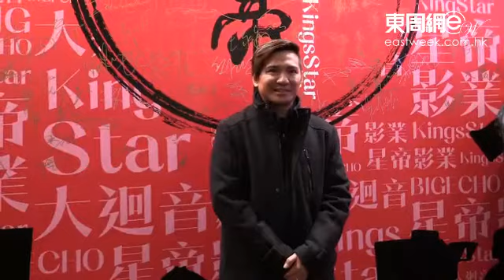葉世榮開音樂會悼念家駒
丁悅、羅霖、葉世榮等人，日前就出席「星帝影業開幕儀式暨大迴音國際有限公司周年晚會」，葉世榮透露將於家駒六月十日冥壽當晚舉行籌款音樂會，既有紀念性，也希望承傳家駒的愛心幫助別人。問到家強與黃貫中（Paul）會否參與演出，他表示：「大家最關心呢件事，我會盡我所能，希望可以再次見到三個一齊。(成數高不高？)好有信心！」而問到若果家強與Paul最終推卻演出，世榮會否如期開騷，他坦言：「梗係照做啦，我一直當家駒無走過，當同他合作。」